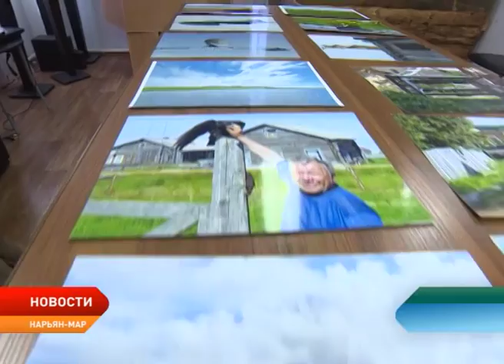Подведены итоги фотоконкурса «Тельвиска и Устье: твой взгляд»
Подведены итоги фотоконкурса «Тельвиска и Устье: твой взгляд». Перед жюри стояла непростая задача — выбрать лучшие фотоснимки, которые в дальнейшем могли бы стать визитной карточкой для привлечения туристов в Ненецкий округ. Всего на конкурс, организованный музеем-заповедником «Пустозерск» в рамках проекта «От шабуров к пустоварам», поступило 53 фотоработы.